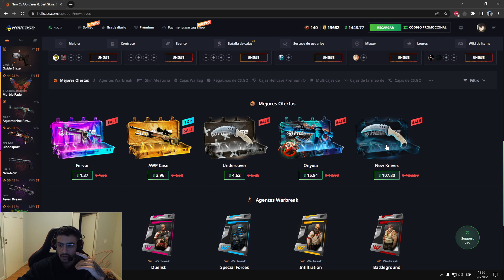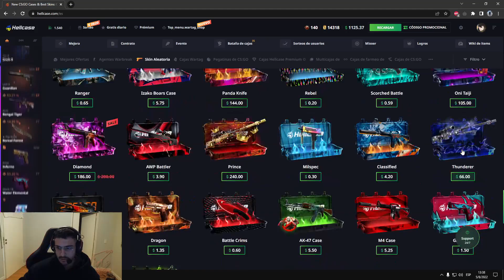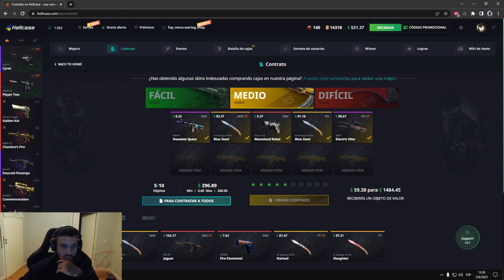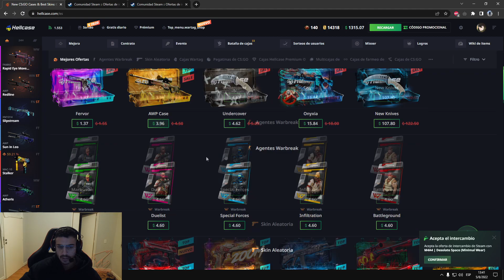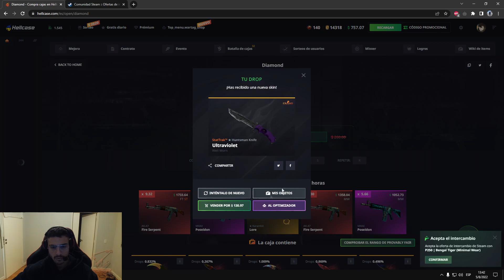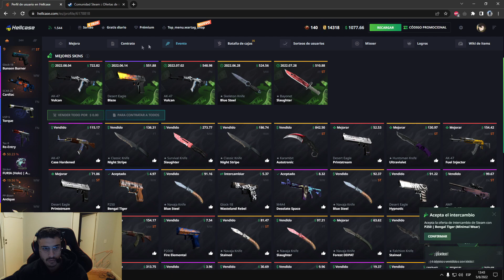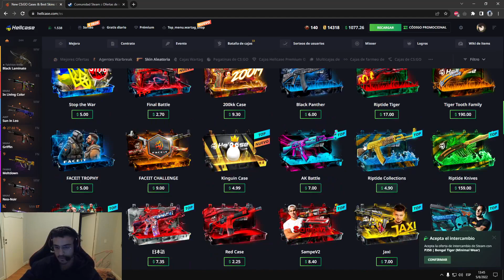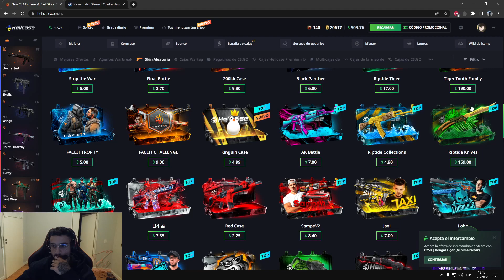ABRIENDO CAJITAS SIN VOZ!!!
CODE: TOROTTI - $0,70 GRATIS PARA ABRIR CAJAS